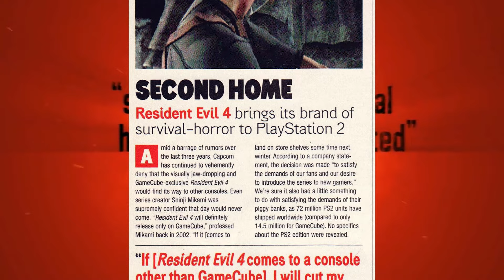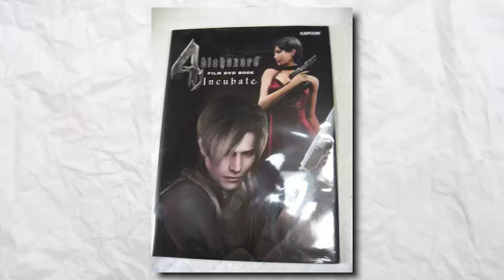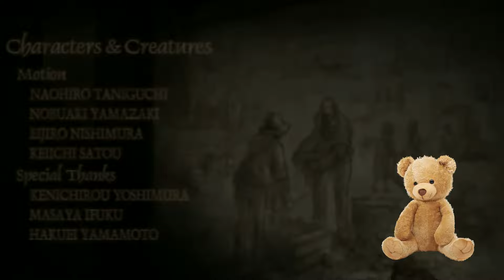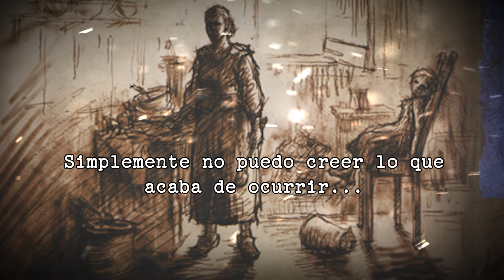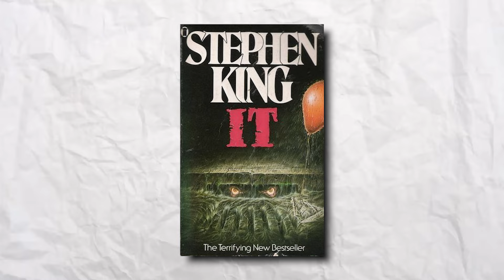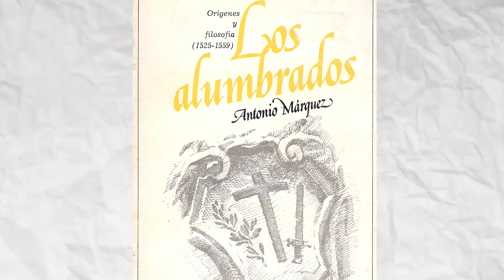🧊 ICEBERG DE RESIDENT EVIL 4 (Misterios, polémicas, Curiosidades perturbadoras, Teorías, y más...)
Bienvenidos al oscuro viaje del mundo de Resident Evil 4! En este video, desentrañamos el enigmático iceberg de uno de los juegos más icónicos de la saga. Desde misterios ocultos y teorías inquietantes hasta polémicas, exploraremos cada capa de este thriller de supervivencia. ¿Sabías que hay secretos perturbadores que pocos conocen como la ubicación en la cual se basó el juego? Si creías conocer todo Resident Evil 4, quizá veas el juego con nuevos ojos!